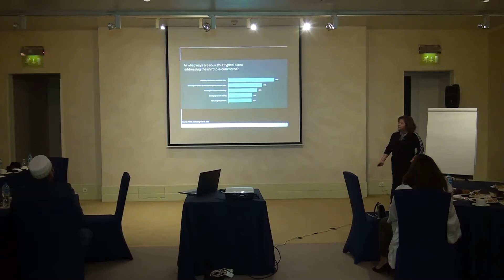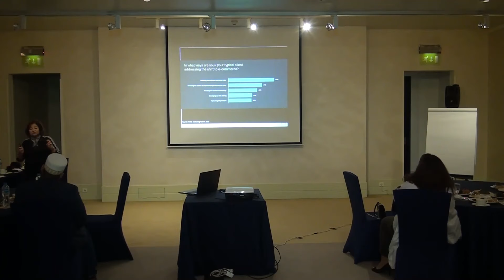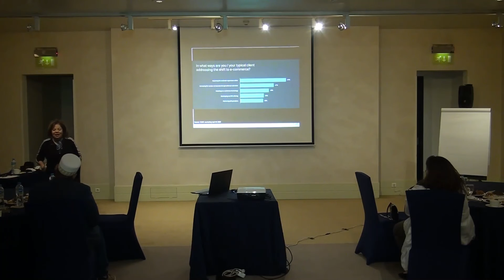Things you need to know before staring Ecommerce By Dahlia Zayed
With Covid accelerating Ecommerce , there is still lots to know for the new kids on the block !
You will need to make choices on Brand ,price, packaging, partners, supply chain ... and lots more where you are the brand owner or the e-retailer.

Extracts from DahliaZayed workshop Keeping you brand alive